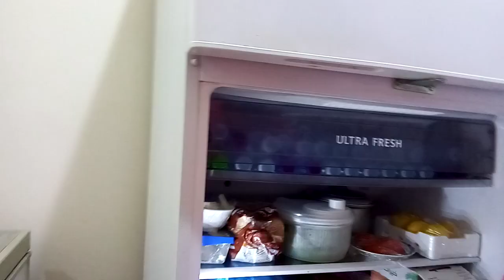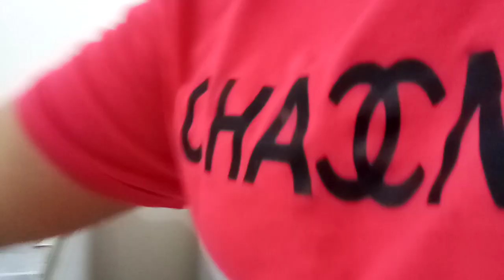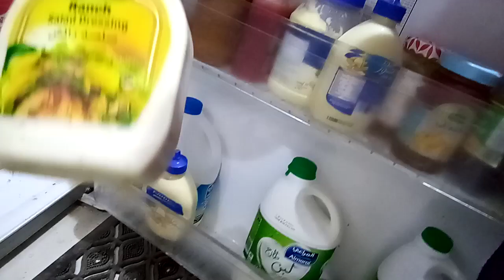Sa subrang antok ayon silip saming munting refrigerator.